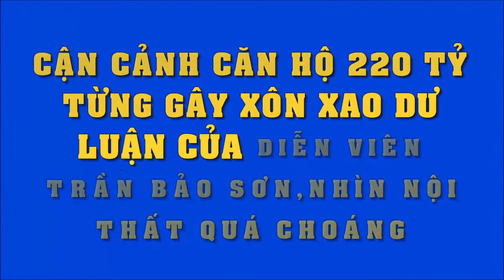Cận cảnh bên trong căn hộ 220 tỷ từng gây xôn xao dư luận của diễn viên Trần Bảo Sơn